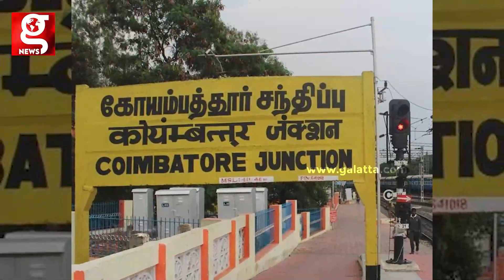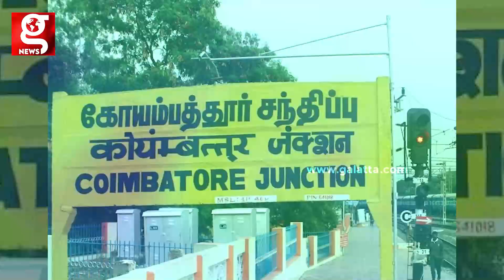Wife உடன் வாழ சொன்னதால் கோபமடைந்து தந்தையை இல்லாமல் ஆக்கிய மகன்..!